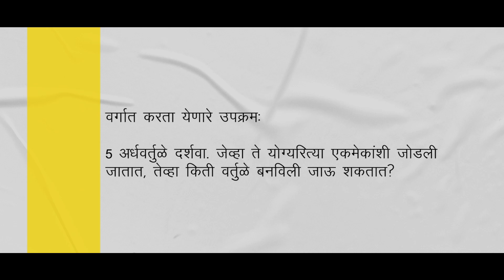Real-life Applications/Scenarios of Fractions (Marathi)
Real Life Applications of Fractions - A training video in Marathi, on how to help children understand the concept of 'Fractions' while applying it in real life.